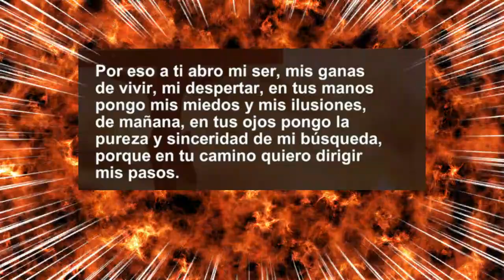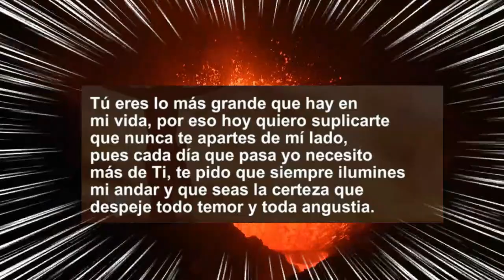Domingo 27 de Noviembre 2022. Oración al Espíritu Santo.